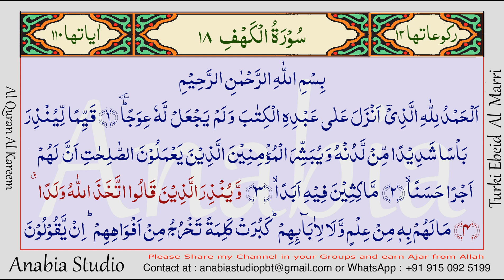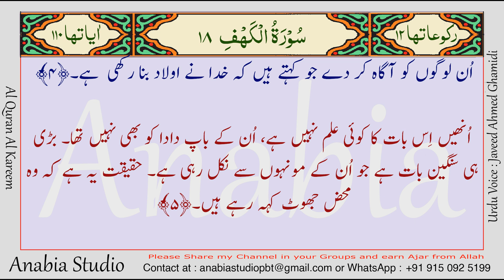KR 0790 Urdu s018 001 005